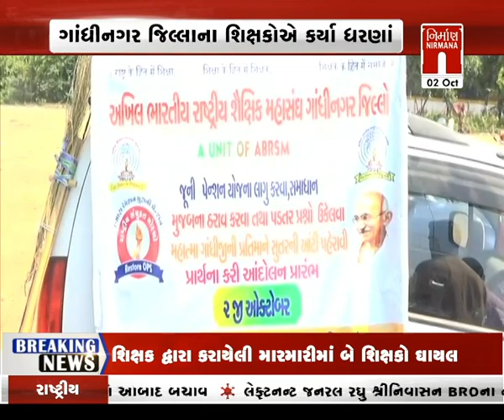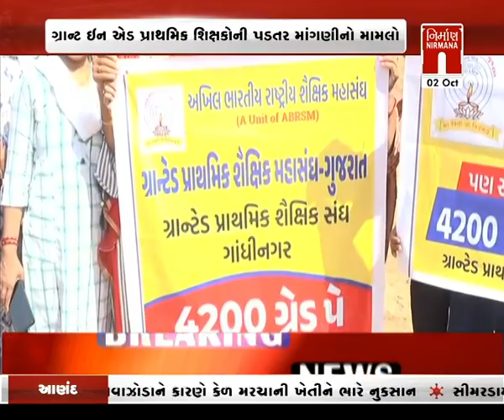Amdavad : દરિયાપુર મનપસંદ જીમખાનામાં ક્રાઇમ બ્રાન્ચની રેડ । Nirmananews